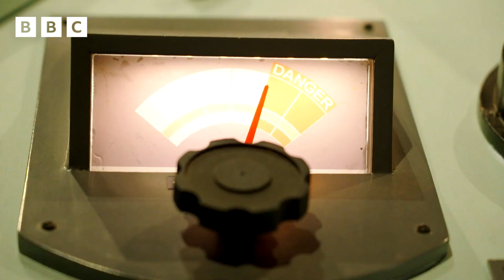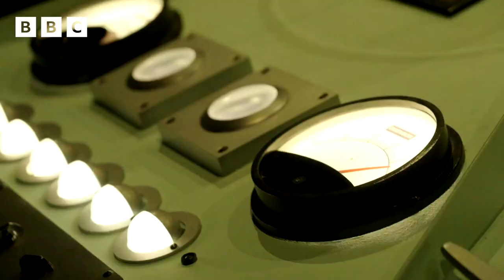Doctor Who Competition on Blue Peter | CBBC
The Blue Peter Doctor Who Competition
Our exciting new competition will see one superfan win an exclusive, top secret, behind the scenes VIP tour of the Doctor Who set and find out how the iconic series is made.

And if you thought this competition couldn’t be any more awesome, the winners and top 500 competition entries will also receive a limited edition, Doctor Who Blue Peter Competition Winner’s Badge! If that doesn’t get you excited, we don’t know what will.

To enter The Blue Peter Doctor Who Competition, you’ll need to draw some amazing fan art to celebrate the 60th anniversary of Doctor Who and tell us why you would love the chance to win an exclusive VIP tour of the top-secret Doctor Who set and be one of the first members of the public to see the new era TARDIS.

The Blue Peter Doctor Who Competition is open from 5pm on Friday 28th April 2023 until 5pm on Monday 15th May 2023.

Please read The Blue Peter Doctor Who Competition Rules before entering and to find out how we will process your, and your parent/guardian’s, personal data please read The Blue Peter Doctor Who Competition privacy notice for young people.

To enter the Competition entrants must:

Have a parent/guardian’s permission to enter the competition.
Draw your Doctor Who Fan Art to celebrate the 60th birthday of the show.
Explain in your own words why would you like to go behind the scenes on Doctor Who set. (In no more than 100 words).
Use the online entry form to upload your entry, or download and print the postal entry form.
Grab a parent or guardian to help you fill in your application form, as they’ll need to give us some details and their permission too.
Top Tips

Be creative, be original and use your brilliant imaginations.

We want your entry to be the best it can be, so here are some tips to think about before you get started:

DO
Make your drawing original, creative and eye-catching.
We encourage you to submit your design using colours.
Let your imagination run wild!
Think about what you love about Doctor Who.  Maybe you’ve enjoyed the adventures in time and space, the tech and gadgets, the companions or even the monsters.  You may decide to draw a picture of a Doctor Who alien or monster, your favourite Doctor or companion, it could be a scene from your favourite episode! You could even create a poster for the new series!! Get creative and give us your best and final design for your Doctor Who fan art!

DON’T
Copy images or use digital technology to create your image.
Write more than 100 words for your answer.
Don’t feature in your design any pre-existing characters, brand names, or other third-party ideas other than from Doctor Who or Blue Peter (this means ideas that someone else has already come up with)
This must be YOUR original work.
Words and imagery must be age appropriate for a Blue Peter audience.
Important notes:

If entering using the online form, please keep your original artwork in a safe place until November 2023.

If you are entering by post, please attach the correct postage and make sure your entry arrives with us here in the Blue Peter office no later than 17:00 Monday 15 May 2023.  Late entries will be disqualified.

Remember, if a sibling would like to enter the competition using the online form, you'll need to have individual BBC accounts to upload your entries.

The Prizes

1st Prize: 1 Winner
You will attend Wolf Studios, where Doctor Who is made.
You will meet the Doctor Who design team.
You will receive a framed version of your design.
Your design will be featured by Doctor Who online channels
You will attend a recording of Blue Peter where you will be announced as the winner of the competition during one of our weekly shows.
You will receive an Orange Blue Peter badge AND a limited-edition Doctor Who Competition Winner’s Badge.

Top runners up (x 2)
Receive your design in a frame.
An Orange Blue Peter badge AND a limited-edition Doctor Who Competition Winner’s Badge.

Top 30
Receive an Orange Blue Peter badge AND a limited-edition Doctor Who Competition Winner’s Badge.

Top 500
Receive a limited-edition Doctor Who Competition Winner’s Badge.